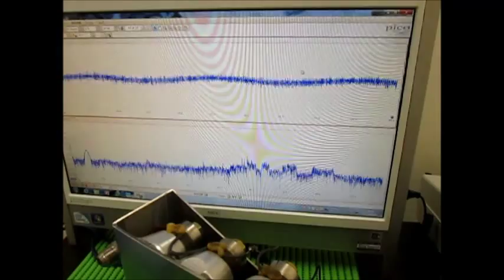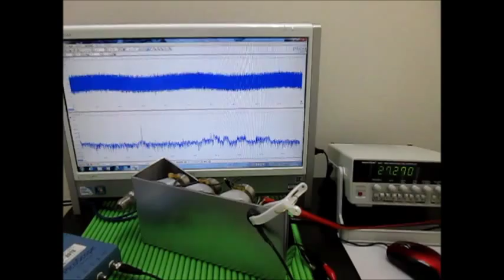表面弾性波の観察 Observation of the surface acoustic wave